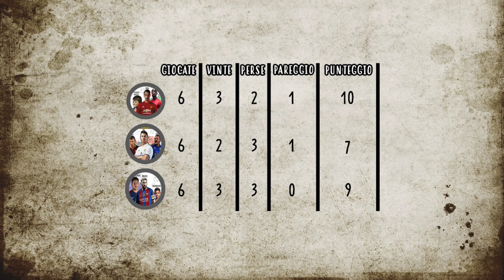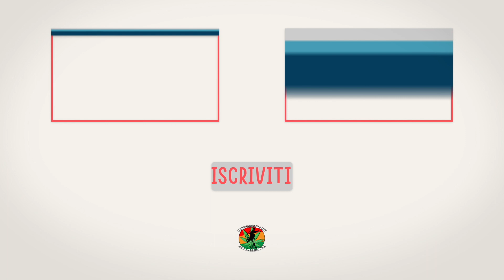IL TORNEO COATTO DI FIFA #5: ZLATAN VS VARDY | MESSI VS POGBA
Martedì ci sarà la resa dei conti tra Ronaldo e Ronaldo Junior... Chi vincerà?
Il team che perderà dovrà rinunciare ad un suo componente e sarete voi a decidere chi eliminare dei tre.

Canale ufficiale della pagina Facebook Tossicodipendenti con parastinchi ®.